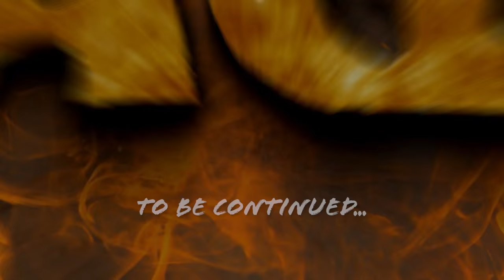Rage - New line-up Announcement (OFFICIAL)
RAGE announce new line-up

An outcry went through the metal scene, when Peter „Peavy“ Wagner and Victor Smolski of RAGE declared the end of their musical collaboration in the beginning of February 2015.  Since André Hilgers also had to leave his place behind the drums, rumors were running high quickly and there was even talk about RAGE would call it quits. Though Peavy made it clear over and over again in interviews that the new line-up of the band was already positioned, the names of his new band mates remained untold.

Now the wait has come to an end – the new line-up of RAGE reads as follows:

Peter „Peavy“ Wagner – Vocals, Bass
Marcos Rodriguez – Guitars, Vocals
Vassilios „Lucky“ Maniatopoulos – Drums, Vocals

With his current line-up, Peavy puts his trust in relative newcomers this time. „There were quite a couple of proposals from established musicians, but this wasn’t what I was looking for“, comments Wagner. „I wanted to have a real band again with all members pulling in the same direction“.

Marcos Rodriguez was born in Venezuela and is living currently in Antwerpen, Belgium. The 36-year old exceptional guitarist is a die-hard fan of RAGE and met Peavy on RAGE’s 30th anniversary tour, when he was supporting parts of the tour with his own band SOUNDCHASER.

Vassilios „Lucky“ Maniatopoulos has so far primarily made an appearance as the vocalist of the band TRI STATE CORNER. It’s only surprising to those who haven’t seen Lucky live yet with his „Bouzouki- Rock Band“ that the former drum student and drum technician of ex-RAGE and now TRI STATE CORNER/REFUGE drummer Christos Efthimiadis and also long-time friend of Peavy and Chris is an excellent drummer himself.

„These two guys have literally inhaled RAGE their whole lives and can vividly feel it – I’m very much looking forward to herald a new era of RAGE together with them“, says Peavy.

The new line-up will be presented live to the public for the first time at Metal Hammer Paradise, Ferienpark Weissenhäuser Strand on November 14th, and thereafter on the RAGE – „Black In Mind“-Tour this December, celebrating the 20th anniversary of the release of the cult album „Black In Mind“.

Black In Mind 20th Anniversary Tour 2015:

14.11.15 D-Weissenhäuser Strand/Metal Hammer Paradise
27.11.15 GR-Athens/Kittaro
28.11.15 GR-Thessaloniki/Eightball
29.11.15 BUL-Sofia/Mixtape 5
05.12.15 CH-Pratteln/Z-7
06.12.15 NL-Landgraaf/Oefenbunker
11.12.15 A-Wien/Viper Room
12.12.15 CZ-Zlín/Masters Of Rock Café
13.12.15 D-Markneukirchen/Warwick Music Hall
18.12.15 ES-Valencia/XMas Metal Fest
19.12.15 D- TBA
20.12.15 D-Bochum/Zeche

The new studio album is about to be finalized and will be released in spring 2016 via Nuclear Blast.